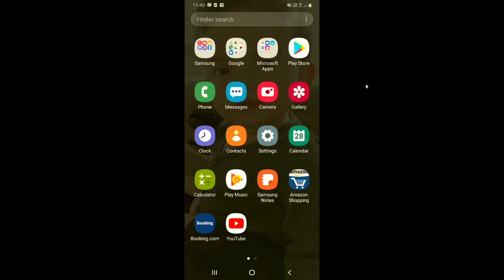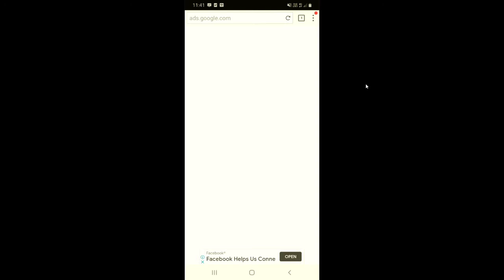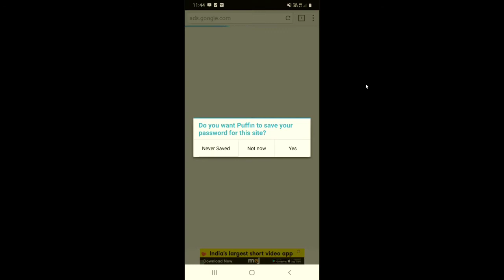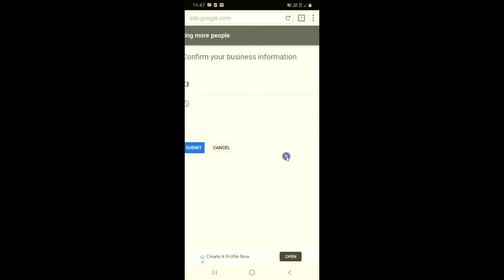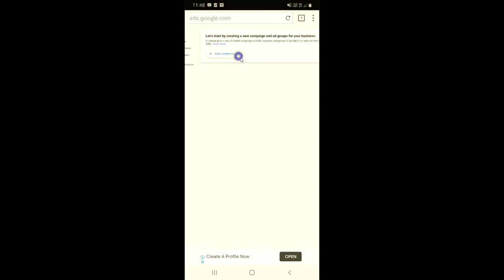How to Create Google Ads Account on Mobile 2021 | Mobile se Google Ads Account Kaise Banaye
Is video mein mai apko sikhaunga ki aap apne mobile se google ads ka account kaise bana sakte hai.

 इस  वीडियो में मै आपको सीखाऊंगा कि आप अपने मोबाइल से गूगल एड्स का अकाउंट कैसे बना सकते है.

How to Create New Gmail Account From moible 2021 | moible se Gmail Id Kaise Banaye |